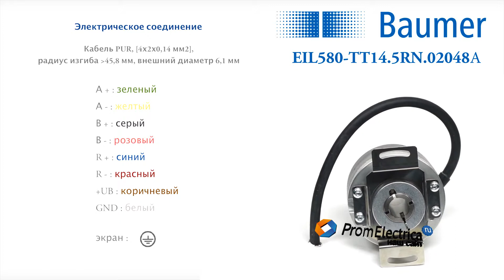Энкодер Baumer в корпусе 58 мм со сквозным полым валом 14 мм; Артикул EIL580-TT14.5RN.02048.A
Главными преимуществами этой серии являются:
- Эксплуатация при температуре от -40 до +85 градусов
- Возможность замены вышедших из строя энкодеров других производителей в 80% случаев

Технические характеристики:

Сквозной полый вал 14 мм

Выходной сигнал: HTL/push-pull используется в схемах с напряжением от 8 до 30 вольт постоянного тока. Рабочая частота ограничивается 160 кГц. Длина передающего кабеля может быть более 200 метров. Эта информация будет полезна скорее разработчикам при замене сгоревшего, когда важно учесть все параметры.

Присоединение: Экранированный кабель 1 метр

Осевая нагрузка вала около 40Н, радиальная - около 80Н

Степень защиты IP65. Корпус пыленепроницаем и защищен от струй воды.

Рабочая скорость до 12000 оборотов в минуту

Алюминиевый корпус литой под давлением

Энкодер имеет фланцевый 3 мм и винтовой 4 мм крепежи

Современные технологии ведут к унификации комплектующих. Энкодеры нашли свою идеальную форму. Мы подбираем корпус, диаметр вала и настраиваем необходимые для Вас параметры: выходной сигнал HTL или TTL, количество импульсов на оборот, инкрементальное направление импульса на 90 или 180 градусов и другое.